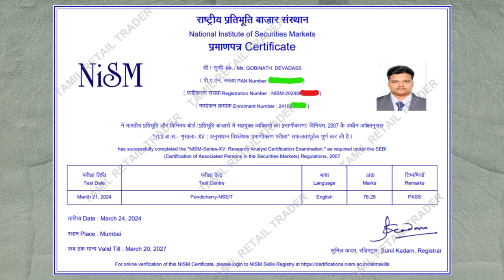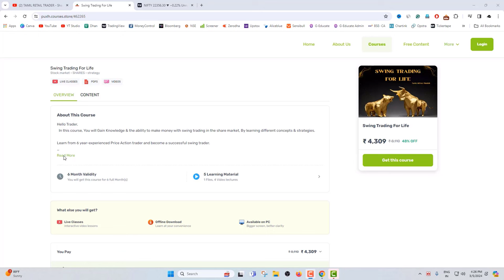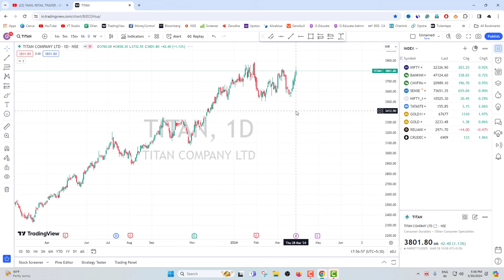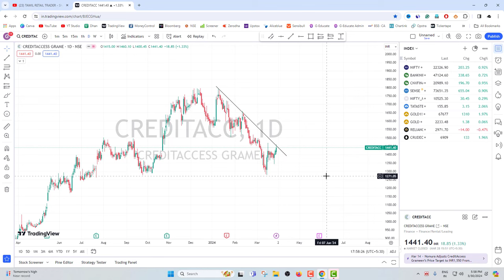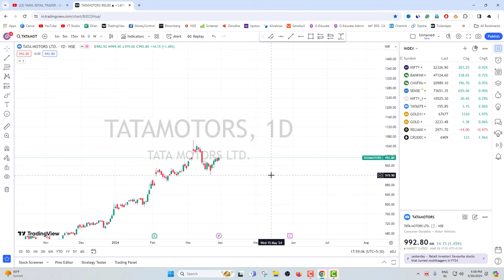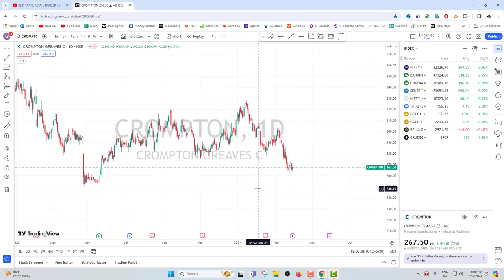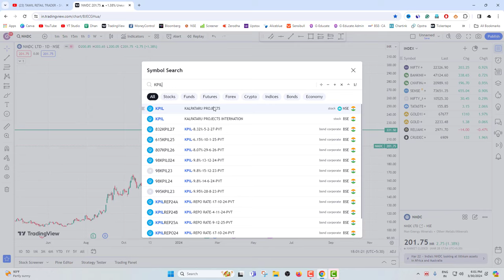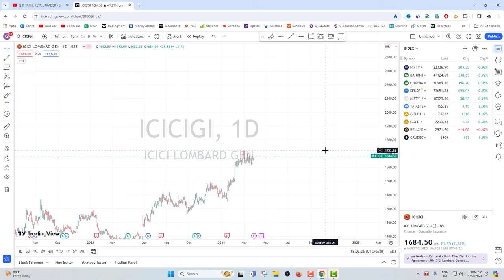TOP BROKING FIRM பரிந்துரைத்த 6 பங்குகள் SWING TRADING stocks| Share Market Tamil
Motto

Install the Tamil Retail Trader Application today!